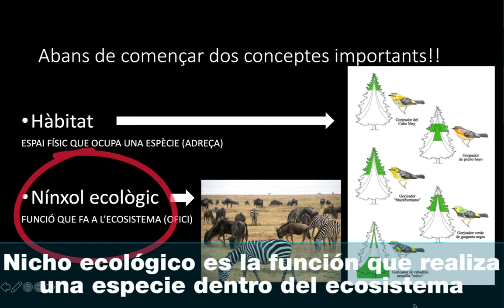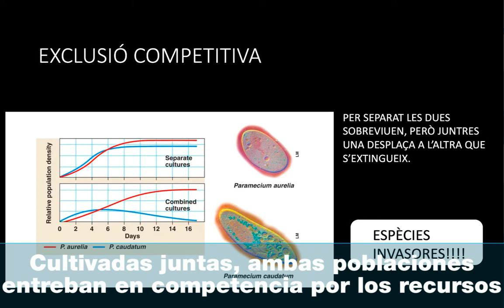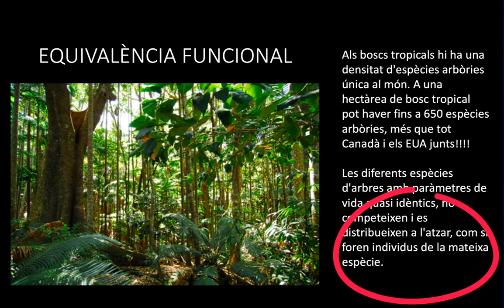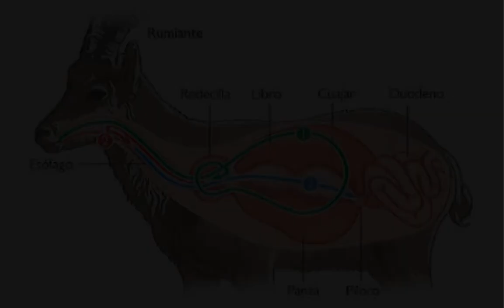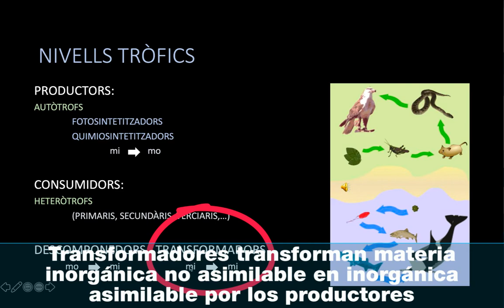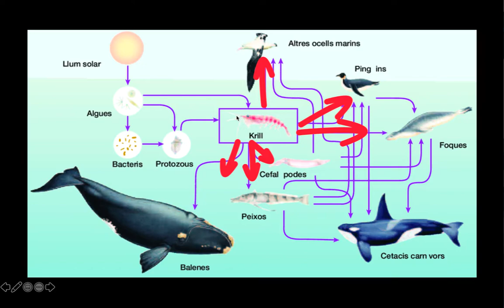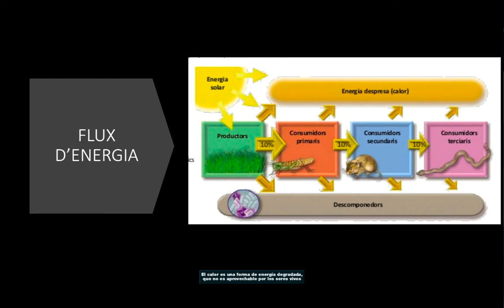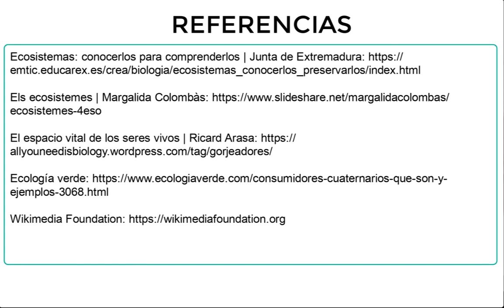Niveles tróficos - Ecología - 4ESO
Niveles tróficos de los ecosistemas. Flujo de energía y ciclo de materia. Papel de los descomponedores y transformadores. Regla del 10%. Hábitat y nicho ecológico. Principio de exclusión competitiva. Redes tróficas y especies clave.